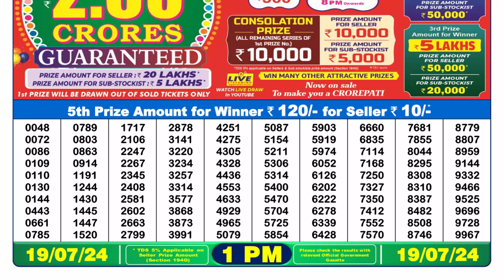Dear Lottery Sambad 1pm today 19.07.24 Nagaland State Lottery Result